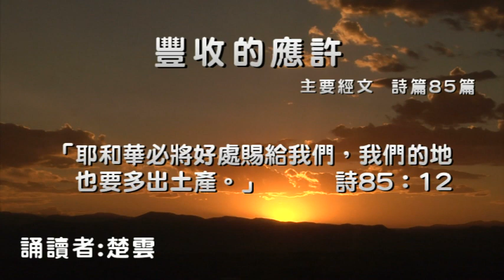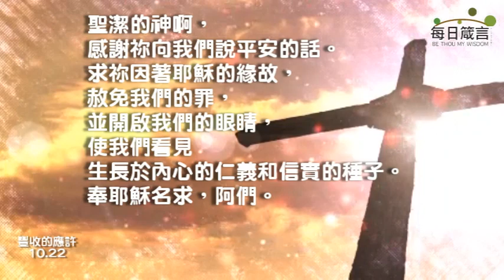每日箴言_1022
豐收的應許(詩篇85篇)